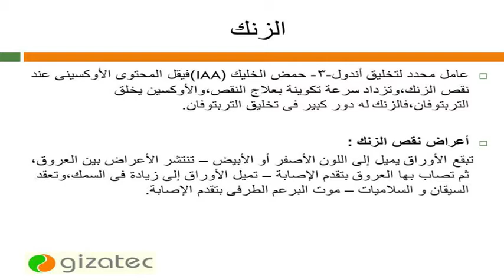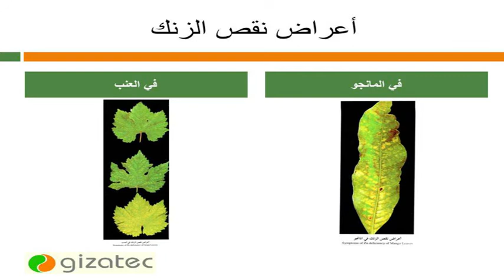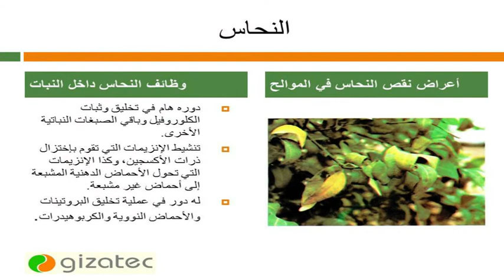الزنك: أهميته في النبات وأعراض نقصه وأسمدة الزنك. محمد هلال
محمد هلال: أهمية الزنك في النبات وأعرض نقص الزنك في المانجو والعنب والموالح. وأسمدة الزنك المخلبة عضويا مثل: فيجرو زنك. جزء #12 من محاضرة "السماد المفضل والتسميد المتوازن للزراعة النظيفة في الأراضي المتأثرة بالأملاح" في يوم 23 سبتمبر 2014 بمعرض صحارى بمشاركة سنتك (د. عادل الغندور) وكيل جيزة تك (د. مصطفى هلال) في مصر.